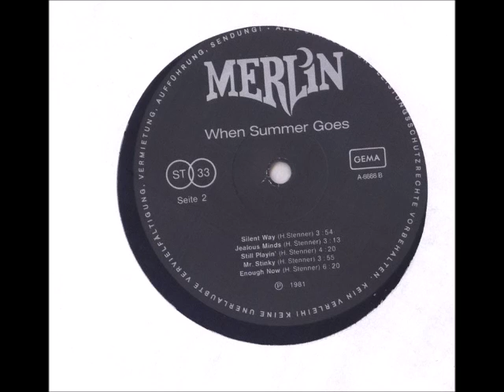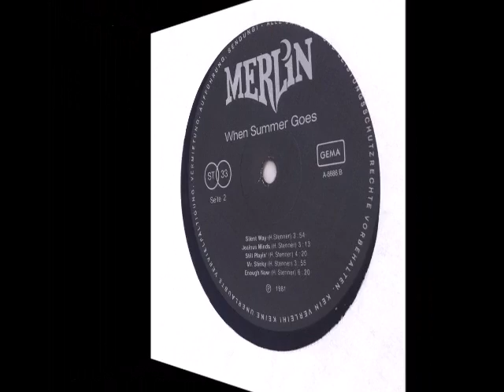Merlin - A5. When Summer Goes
Merlin - 1981 When Summer Goes (Private Germany)